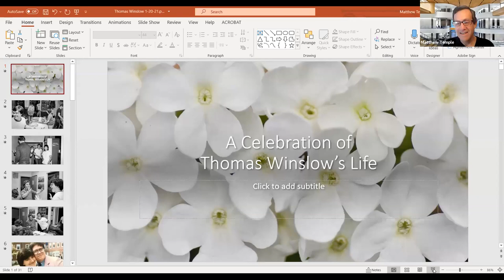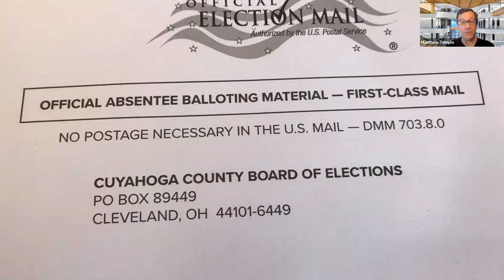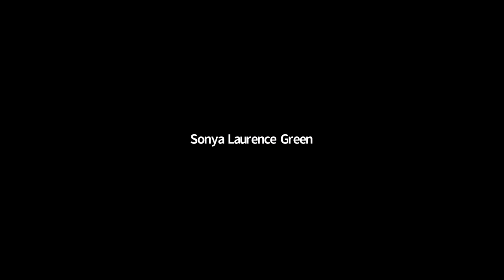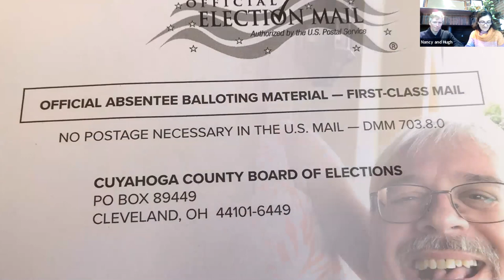A Celebration of Thomas Winslow's Life